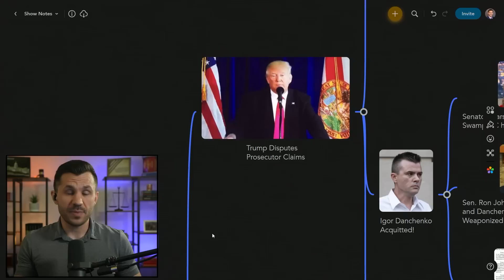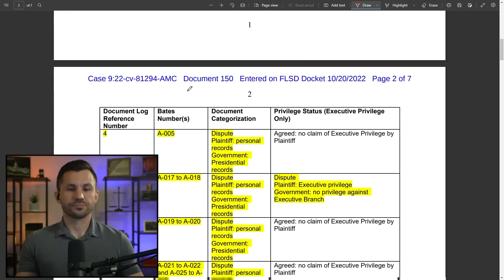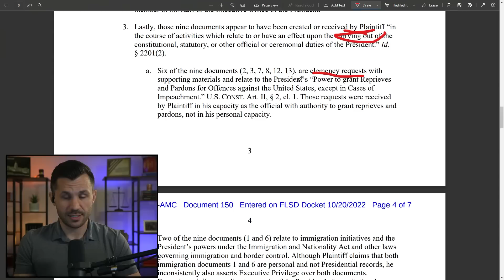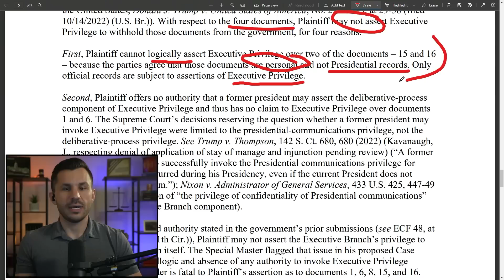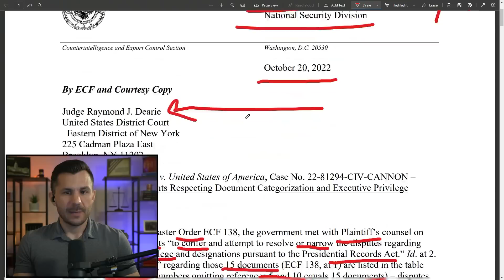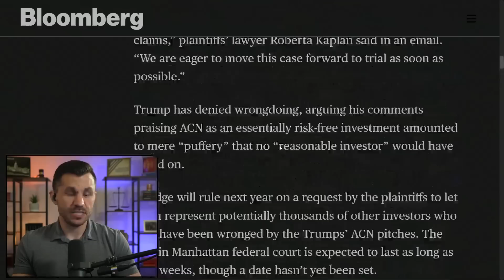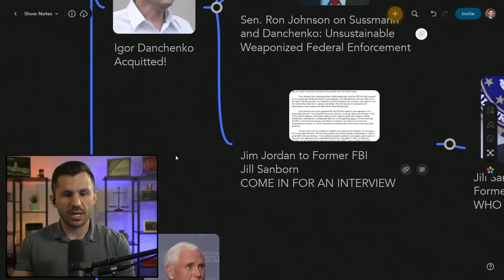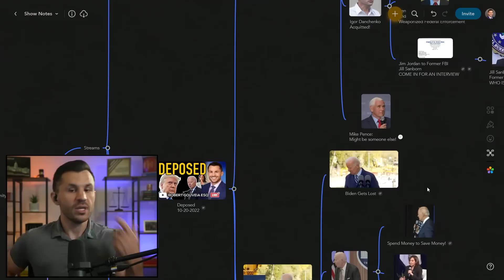Trump CHALLENGES Documents with SPECIAL MASTER and IGOR DANCHENKO Acquitted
Sources reveal Trump sat for an unknown deposition earlier this month related to a fraud case from an endorsement during the Apprentice years. Alina Habba says Trump facing a major double standard while Laurence Tribe predicts Trump gets indicted. Igor Danchenko is acquitted in another Special Counsel failure while Senators lament the double standards. Jim Jordan sends a letter to Former FBI Agent Jill Sanborn's lawyers, urging an interview. Mike Pence says he's probably supporting someone else in 2024.